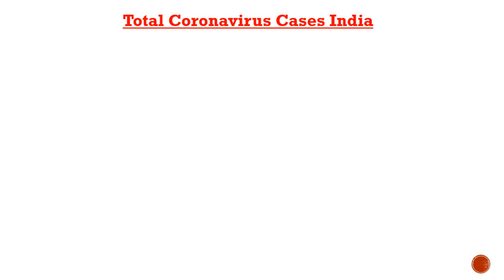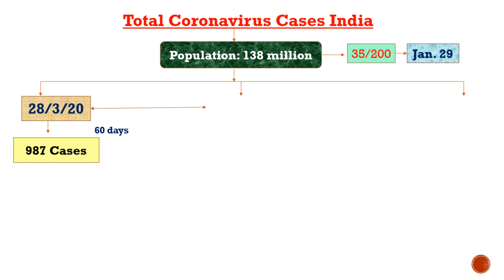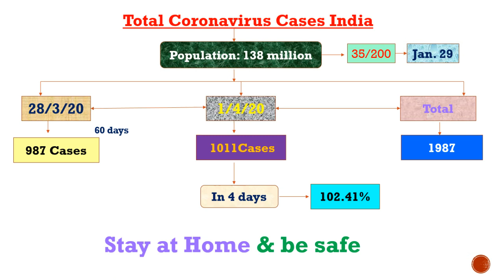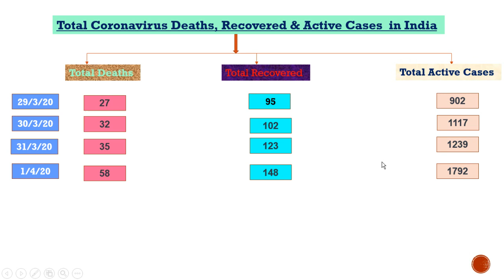100% Lockdown Jaruri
Yeh bahut muskil h per khud ko aur apno ko surakhshit rakhne ke liye jaruri h. Pls stay at home & be safe.